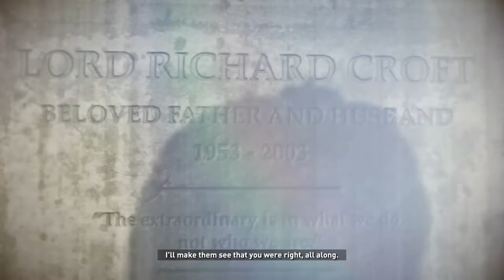Rise of the Tomb Raider (20 Year Celebration) - Gameplay Walkthrough Part 37: Tracking Down Trinity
Rise of The Tomb Raider 20 Year Celebration Gameplay Walkthrough recorded on PS4 PRO 1080P HD Full.